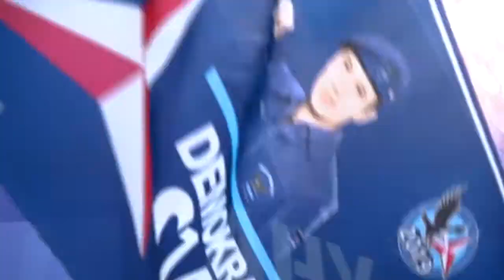AHY Mampu Memimpin Indonesia Menuju Arah Lebih Baik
Aldi (mahasiswa asal Papua) mengatakan, Agus Harimurti Yudhoyono (AHY) adalah sosok luar biasa karena memiliki tujuan jelas untuk kemajuan Indonesia dan Papua di masa depan.
AHY mampu memimpin Indonesia menuju arah yang lebih baik.
AHY adalah sosok muda yang memiliki tujuan mulia untuk masa depan Indonesia.
Tujuan mulia dan kemampuan AHY mewukudkannya, membuat Aldi yakin berdiri tegak di sisi AHY.